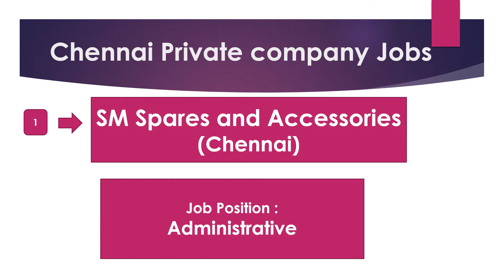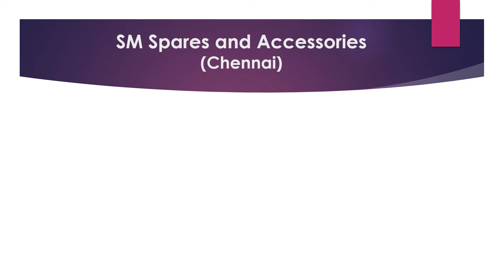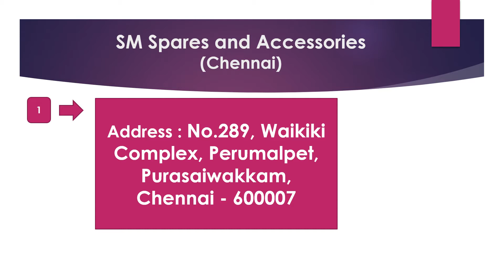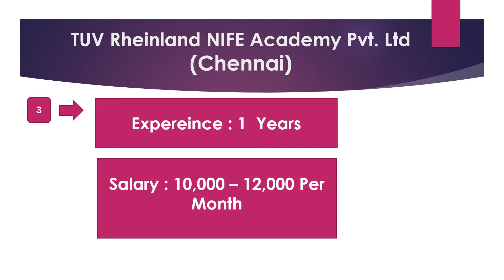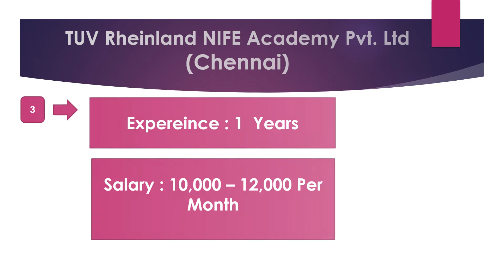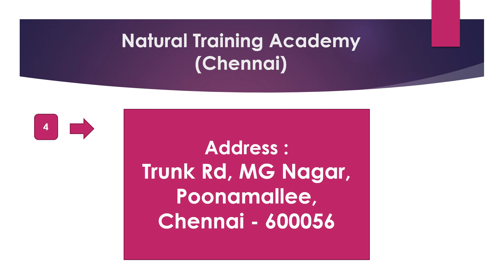Chennai Private Company Job Recruitment Oct 2021 Part 4| Jobs In Chennai | Rehoboth Cyrus Uzhagam